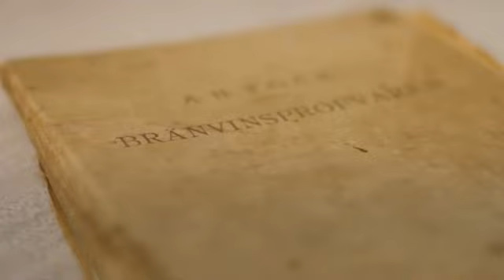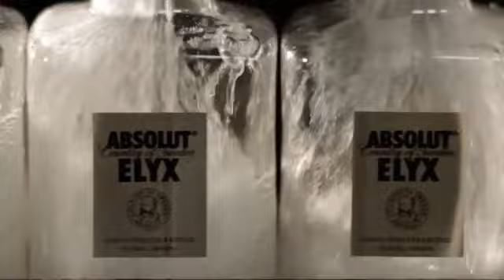Absolut Elyx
by Ana Paula Pina Cavagnoli